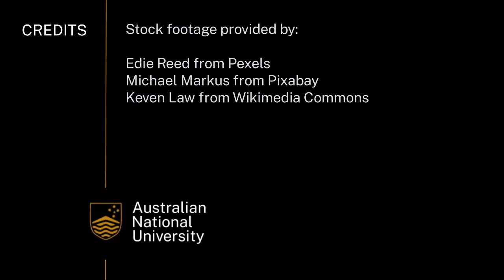Deeper look at ecosystem carrying capacity | Earth Processes | meriSTEM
Jenny Evans (PhD candidate) from the Australian National University (anu.edu.au) provides a deeper insight into what ecosystem carrying capacity is. This is part of a series of videos on how energy and biogeochemical processes interact with each other.

This clip has been created by the Research School of Earth Sciences (rses.anu.edu.au). These resources are part of a comprehensive program, curriculum matched to the unit 'Unit 2 Earth processes – energy transfers and transformations.'

This video touches on the following curriculum descriptors:
The availability of energy and matter are one of the main determinants of ecosystem carrying capacity; that is, the number of organisms that can be supported in an ecosystem (ACSES054)